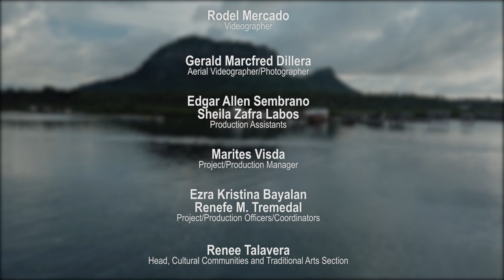Philippines_ Igal Dance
Also known as the dance of the Sama people, Igal is a traditional dance that originated from the islands of the maritime Southeast Asia. This form of ethnic dance is presented in different variations in Southeast Asian countries such as Malaysia and Cambodia.  In the Philippines, it is recognized as one of today’s most important cultural performance due to its distinct movements and postures.

■National Commission for Culture and the Arts (NCCA) of the Philippines
  ICHCAP

-Script-
With the flick of the finger, the sweep of the arm, the sway of the body, the bend of the knee, the lifting of the foot, the flight of eagles, the roll of the waves, the rocking of trees are mimicked and something beautiful is conjured, as if recreating the world with motion and rhythm.  Manifesting in movements, the dancer also becomes one with nature and comes closer to the divine.
For diverse reasons and occasions and with many variations, the Sama people of Tawi-Tawi and maritime Southeast Asia perform their traditional dance, the igal.
It is shared heritage among the Sama and other peoples in the western Mindanao area.
It is called pangalay in Tausug and pamansak in Yakan. All the names simply mean “dance.”
According to master igal dancer Sakinur Ain Delasas, igal is “a dance of instinct. There are no studied movements, no repetition of gestures, no anticipation. It begins. It ends. The dance itself is an expression of spontaneity like the surge of the waves, the flight of birds, the caress of the winds. It is a dance of the moment for the moment.”
At the southernmost part of the Philippines, Tawi-Tawi emerges like a string of broken and rough gems strewn over the vast aquamarine sea. This province, the surrounding areas and the nurturing sea, traversing geopolitical boundaries, comprise the traditional home range of the Sama people.
This is the southernmost province or island in the Philippines.
Next to Sulu, ito na ‘yung Tawi-Tawi. And this near or border to Malaysia and Indonesia.
Tawi-Tawi, if I’m not mistaken, in the entire Philippines, this is the only province that is predominantly Sama. But we have Tausug people here … if we have notice, if we can roam around the province, we have harmonious relationship between the Muslim and Christians.
Our old people tell us that our ancestors were sea faring people and they moved in a fleet of boats .We are indeed dispersed people and yet the sea unify us.
Anthropologists by convenience classify the Sama by their toponym, the places or the islands where they come from. So, like for me, I come from Laminusa Island in Siasi in Sulu, I am a Sama-Laminusa.
We are identified by the place or the island where we come from. Another way of classifying us is by our habitat. So the Sama are generally classified into four, I think four. They are the Sama Talun from the hinterlands, the upland sa mga ya mga ma wod atomga talon, wilderness. They are the Sama Talon.
The Sama Dileya are the Sama of the plains. They are agricultural. They can be agricultural and they tend to occupy the arable lands that are not in the steeps or in the mountains but in the plains, and then the Sama-Biheng, the coastal Sama who occupy the coral reefs and the Sama Dilaut who are the sea-based Sama and are currently Sama Dilaut is the only remaining sea inhabiting indigenous people in Southeast Asia.
I am Hadja Sakinur Ain Delasas. I am 64 years old. I was born in Tampakan, Simunul, but I’ve lived 75 percent of my life here in Bongao and presently residing ma Bongao.
First of all, ya Igal tu si keya Muslim dance, sa banban iya Muslim dance. It is not a Muslim dance.
It is an ethnic, traditional, tribal dance of the Sama. Mang Sama, bangkol Sama igal, bangkol Tausug pangalay. Pero Sali du’, it’s a dance. Dance siya so although nia usab ya diki-diki ya differences. Pagbingda-an na. Minsan nga igal Sama, the Sama of Tabawan, Sama of Simunul, the Sama of Sapa-Sapa, of Sibutu niya’ slight differences na movements. So slight differences but any way but it is igal.
So basic ma igal tu, kamanis na igal, song paalis tu ya instruments na music, song na smooth movements ng kamay, of the hands, song pa i-smooth.
Compared to modern dances, in modern dances you go with the music.
Sa iya igal, you can say, yani babya sa, you could say against the music because the fastest is the music, the slower is the movement.
And maha niya koreograp, it is not choreographed movements.
So no repeated style, no repeated movements. It is parang random, at random siya. Parang it comes out from your heart, from your mind. Menjalom. First of all, pasuron ni jaram no’ and then paluwas niyo niya patalan mo, in your hands.
The art forms were all originated as a form of performative devotion, so we perform…religion was performative.